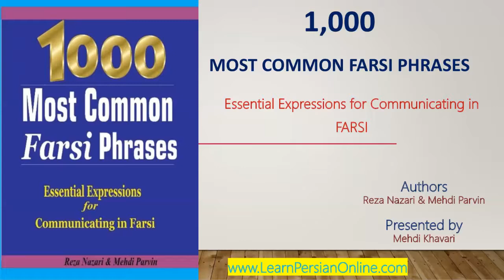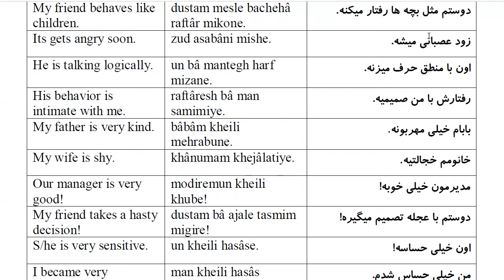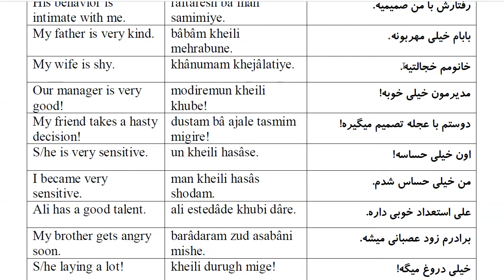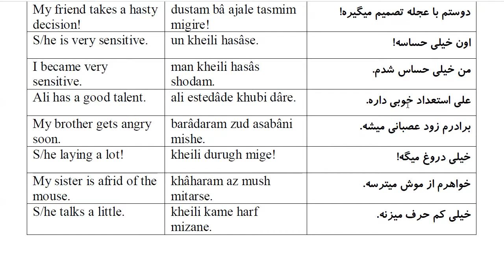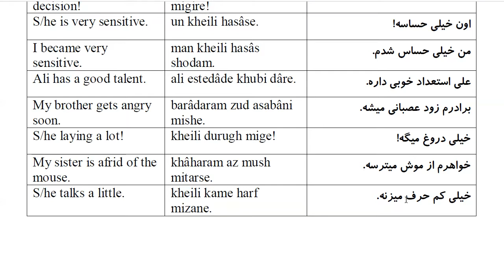1000 Most Common Farsi Phrases: Part 49- Describing Personality